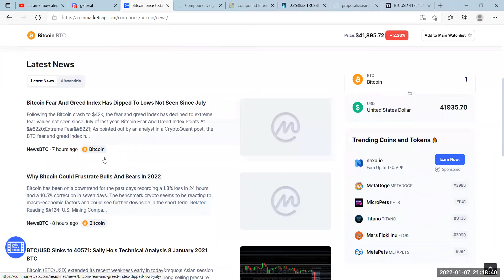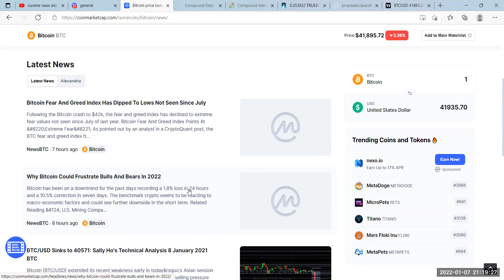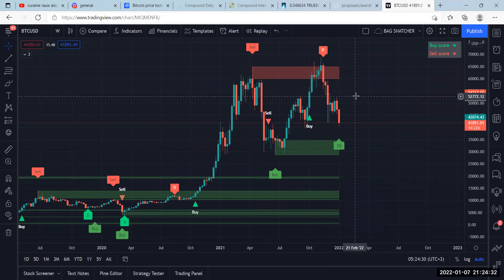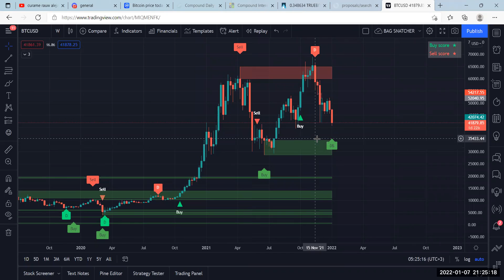IS BITCOIN CRASHING ?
SINCE MAKING A NEW ATH BITCOIN HAS BEEN BEARISH

ITS FORMING A HEAD AND SHOULDERS PATTERN ON THE WEEKLY TIMEFRAME

INDICATING MORE BEARISH POTENTIAL

SOME BELIEVE A MAJOR CRASH IS COMING OR IS HERE ALREADY LIKE ROBERT KYOSAKI

LETS SEE WHAT THE CHART SAYS